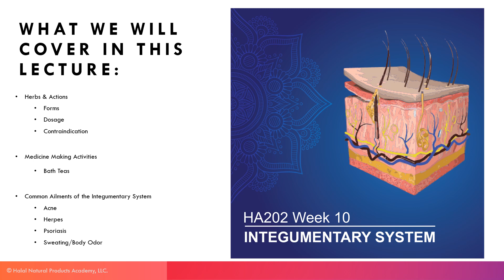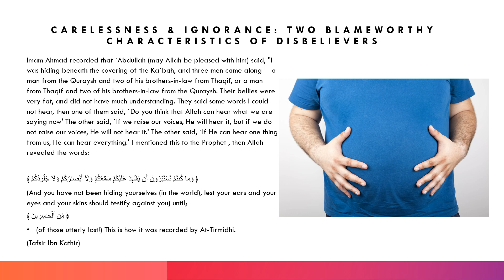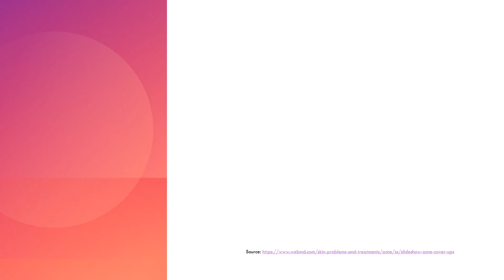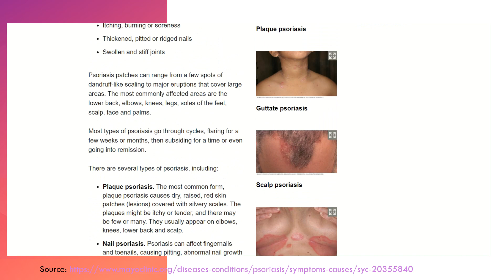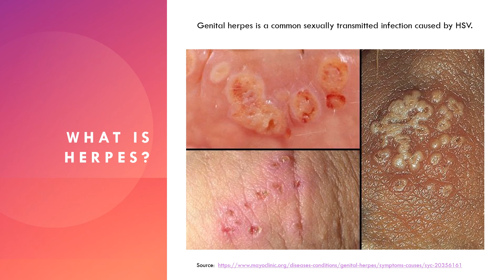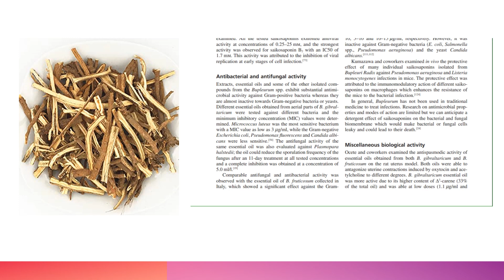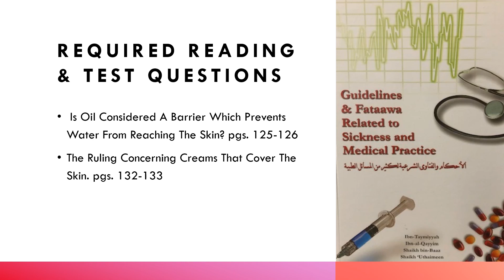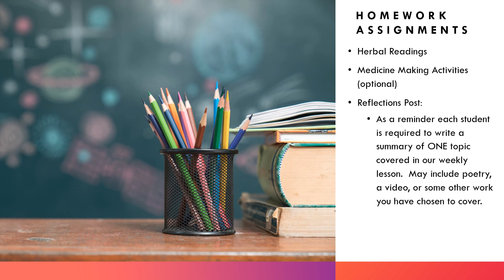HA202 Week 10 The Integumentary System Class Presentation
As Salaamun Alaikum!

 This week we are covering the Integumentary System.  I pray that this week's lecture will give you a whole new respect for your skin!  As you will learn, the skin plays a huge role in the maintenance of health (homeostasis) and should be attended to and cared for just like the inside of our body.  Below you will find your required and supplemental readings for this week.  I look forward to seeing your medicine making activities, in shaa Allah.

-Umm Nadia

Required Herbal Readings:

Sage - Herbal Medicines, 3rd. Ed. pgs. 512-514
Bupleurum - "Bupleurum Root Phytochemistry" handout located in the downloads section.
Bupleurum Dosing by Drugs.com (Handout located in the downloads section)
Lavender "Anti-psoriatic effect of Lavandula angustifolia essential oil..." (Handout located in the downloads section)
Thyme - Herbal Medicines, 3rd. Ed. pgs. 574-576
Tea Tree - "Tea Tree Oil Phytochemistry" handout located in the downloads section.
Guidelines & Fataawa Textbook Readings (Required):

 Is Oil Considered A Barrier Which Prevents Water From Reaching The Skin? pgs. 125-126
The Ruling Concerning Creams That Cover The Skin. pgs. 132-133
Blood Supply to the Epidermis (Handout located in Downloads Section)

Common Dis-eases of the Integumentary System (Required):

"Acne" handout located in downloads section.

GET THE FULL EXPERIENCE:

Enroll online and get access to course handouts, textbooks, student forums, 1-on-1 guidance and feedback from the instructor, quizzes, tests, and a course certificate

Supplementary Readings:

Langerhans Proliferation (Handout located in the Downloads Section)
Langerhans Cells Programmed by the Epidermis (Handout located in the Downloads Section)
Sage Oil: Should You Use It & Its Benefits (Handout located in the Downloads Section
"Essential Oil Dilutions from Mountain Rose Herbs" (Handout located in the Downloads Section)